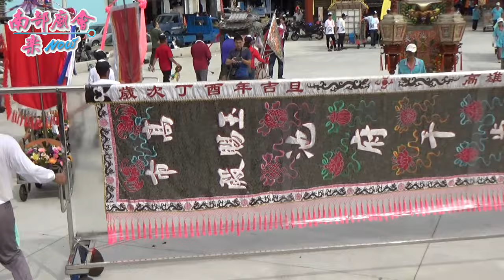7／4(六) 【參拜大灣武聖宮】高雄仁武考潭玉賜殿池府千歲往南鯤鯓代天府謁祖領兵回駕遶境